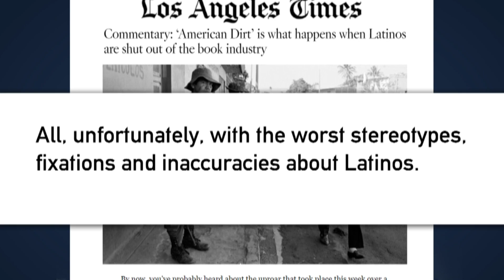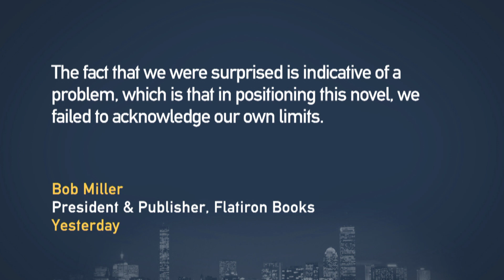The ‘American Dirt’ Controversy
The novel American Dirt recently got the coveted Oprah seal of approval, but such acclaim was soon followed by heavy criticism from Latino reviewers and readers who said the book relied heavily on stereotypes and overwrought tropes about the immigrant experience. In for Jim Braude, Adam Reilly was joined by Tanya Pérez-Brennan, a freelance journalist who is now working on a novel; Nina MacLaughlin, author and book columnist for The Boston Globe; and Andre Dubus III, author of multiple books, including The House Of Sand And Fog.